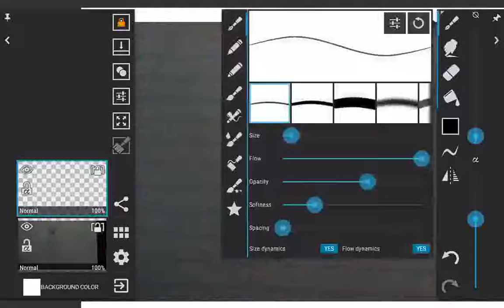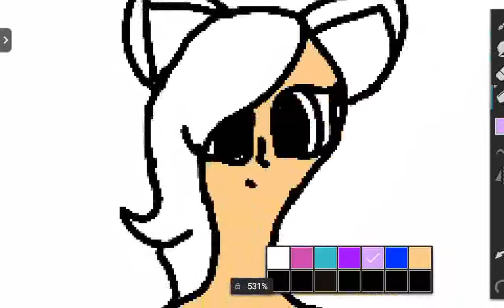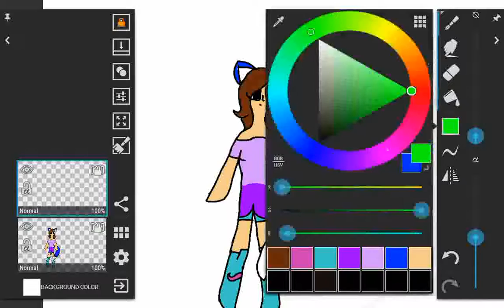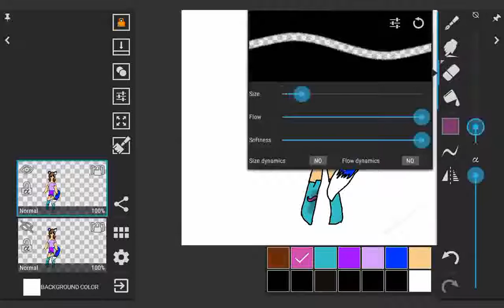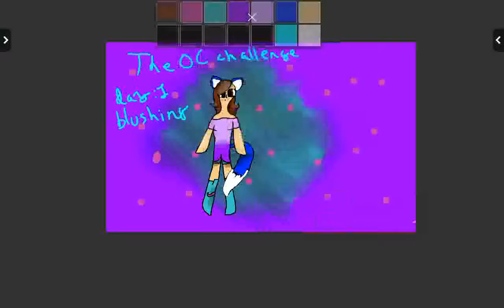speedpaontt oc challenge!